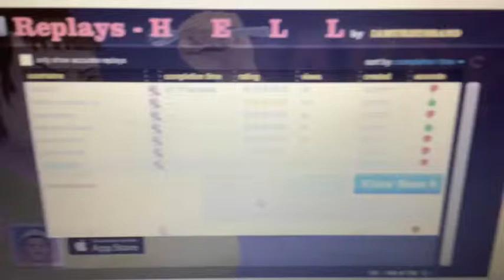Funniest Happy Wheels Replay At Hell Level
Very funny! Happy wheels level maker was created by IAMURHUSBAND